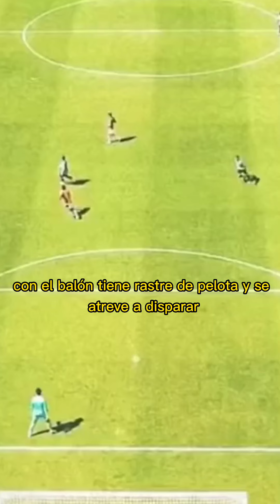El regreso de Santiago Muñoz a Santos Laguna. por esto es necesario que llegue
Santi Muñoz regresará al Santos Laguna, pero algunos no ven con agrado esto